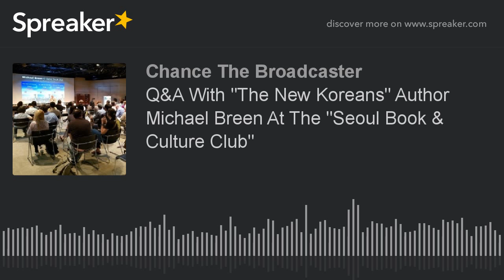Q&A With "The New Koreans" Author Michael Breen At The "Seoul Book & Culture Club"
Barry Welsh's "Seoul Book and Culture Club" recently played host to author Michael Breen, who discussed his newly released book "The New Koreans". To better understand the text & the Q&A session contained in this podcast, in our previous episode, Korea FM spoke with Breen about "The New Koreans" & why it was written. Now, in the final chapter of that discussion, we bring you audio of the Q&A with author Michael Breen & those in attendance at the Barry Welsh's public meeting of the Seoul Book & Culture Club.

This episode is brought to you by Podcast Assist & its $30 per hour flat rate podcasting voice overs, editing, mastering, transcriptions & even hosting (select a topic, they'll create & host the podcast). Visit Facebook.com/PodcastAssist for more information.